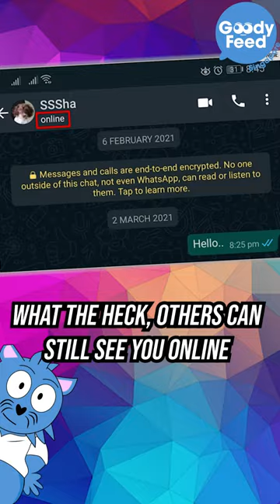It’s easier to ghost someone from WhatsApp now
WhatsApp finally added a featured we’ve been waiting for.